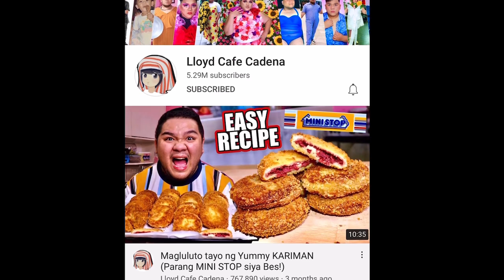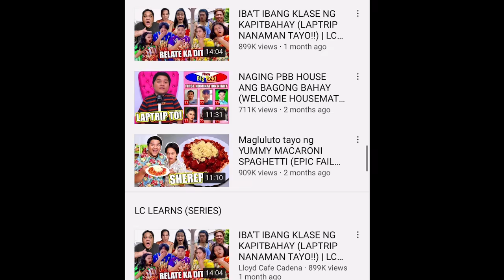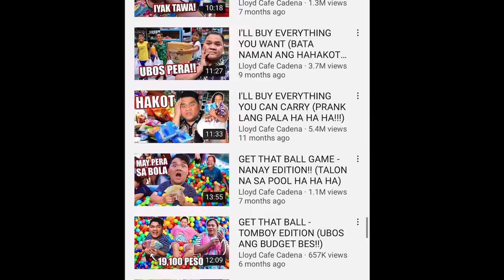LLOYD Cadena, PUMANAW NA | Vlogger Lloyd Cadena passes away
Vlogger Lloyd Cafe Cadena passed away today.